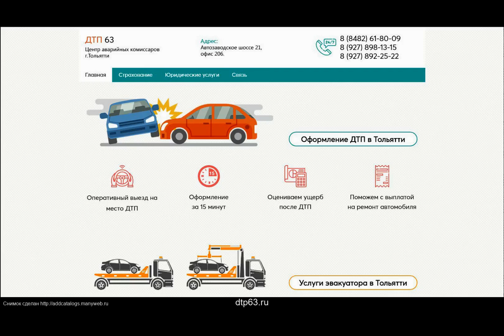В России на платных дорогах сократят количество аварийных комиссаров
На платных дорогах в России планируют значительно сократить штат службы аварийных комиссаров. Об этом сообщает газета «Коммерсантъ» со ссылкой на замначальника ГИБДД Олега Понарьина. Госкомпания «Автодор» (оператор платных трасс) проводит по этому поводу консультации с Госавтоинспекцией.

В разгар пандемии в 2020 году на платных дорогах заметно упал трафик, поэтому встал вопрос об оптимизации расходов. Аварийные комиссары обходятся госкомпании примерно в 1 млрд руб. в год (8,5–10 млн руб. в расчете на каждый экипаж — до недавнего времени их было 85, работали 387 человек).

Аваркомы используются на «платниках» с 2012 года. Они оказывают помощь водителям, которые попали в ДТП, а также помогают в случае поломки и в других сложных ситуациях на дорогах. Комиссары, например, могут подвезти топливо, вызвать эвакуатор, поменять колесо, оказать базовую медпомощь. В среднем служба совершает 75 тысяч выездов за год. В 2019-м Дмитрий Медведев, занимавший тогда пост премьер-министра, поручил создать службу аваркомов и на бесплатных трассах, но идея так и не была реализована.

На платных дорогах аваркомов сократят «точечно» — оптимизация не коснется участков М-11 Москва — Петербург, обхода Одинцово и Центральной кольцевой автодороги (проходит по Новой Москве и Московской области).

Согласно статистике «Автодора», на участках, которые обслуживают аваркомы, число наездов на стоящее транспортное средство, например, вдвое меньше, чем там, где комиссары не работают. По регламенту, аварком должен прибыть на вызов в течение 15 минут и обеспечить безопасность при ликвидации последствий любого происшествия на дороге.

Также в рамках программы по оптимизации планируется сократить количество сотрудников на пунктах взимания платы (ПВП). Сейчас, напомним, на ПВП работают кассиры, принимающие наличные и банковские карты у водителей. Если установить автоматы по приему денег, расходы госкомпании на зарплату кассиров получится сократить в пять раз.

Ранее по теме: Трасса М-11: «Некоторые сами не знают, чего пожелать»